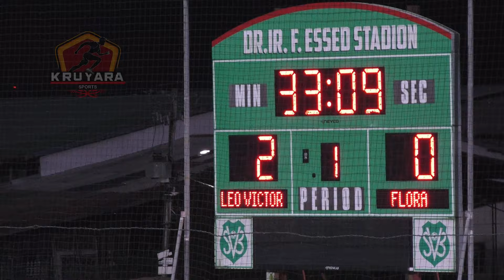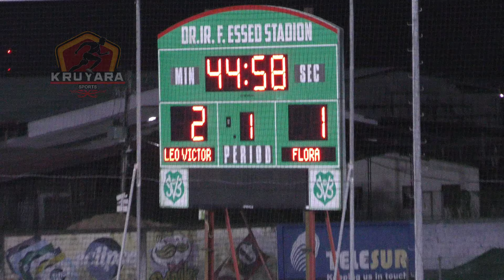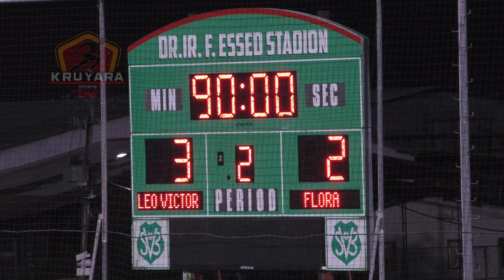Leo Victos v.s. Flora SVB Beker Vr12jan24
SVB Beker Competitie vrijdag 12 januari 2024
Leo Victor vs S.V. Flora

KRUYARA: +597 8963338